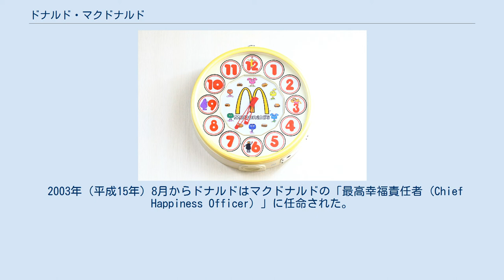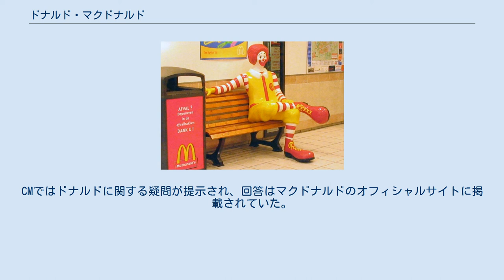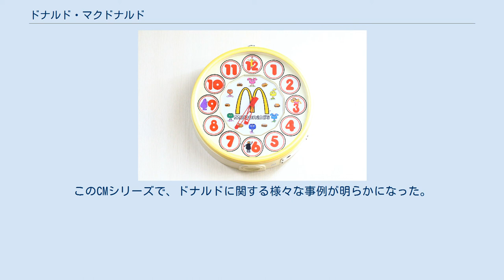ドナルド・マクドナルド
日本の店舗にあるオブジェ ドナルド・マクドナルドは、ファーストフードチェーン店マクドナルドのマスコットでありピエロ（正確には涙のマークがついていないためクラウン）である。
 英語での原名はロナルド・マクドナルド（Ronald McDonald）であるが、この項目では日本における正式名称である「ドナルド・マクドナルド」（Donald McDonald）に統一して記述する。
モデルは道化師のウィラード・スコットであり、初代ドナルドはウィラード自身が演じた。
 マクドナルドが1963年に生み出した。
アメリカ合衆国の児童の96%は彼を知っており、米国一知られたファストフードの宣伝キャラクターである。
テレビCMにおいて、このピエロは架空の世界マクドナルドランドに住んでいて、後述の仲間たちと冒険を繰り広げる。
近年ではこの「子供じみた」ドナルドは次第に消えていき、日常生活での子供たちとのふれあいが描かれるようになった。
途中から等身大のアニメで描かれるようになる。
 ドナルドは31の違う言語を使うとされ、日本語、北京官話、オランダ語、タガログ語、ヒンディー語などを話す。
 多くの人々が常勤でドナルドの衣装を着て病院の子供たちを訪れる。
またドナルド・マクドナルド・ハウスでは近くの長期療養施設に入院する子供に会いに行く親が宿泊することができる。
 ファストフードをめぐる論争で、ドナルドはタバコブランドのキャメルの元マスコットジョー・キャメルになぞらえて批判された。
 2003年（平成15年）8月からドナルドはマクドナルドの「最高幸福責任者 (Chief Happiness Officer) 」に任命された。
 2010年（平成22年）5月24日、企業活動の監視を行う非営利団体がマクドナルドに対し、ドナルドの「引退」を含む販促活動の自粛を要求した。
同団体は、ドナルドなど子供に人気のキャラクターを使ったマクドナルドの販促活動が、不健康な高カロリー食品の需要をあおったと主張。
一方マクドナルドは、「ドナルドはバランスがとれた食生活を提案している。彼の存在は永遠だ」として活動自粛要請を拒否した。
 1980年代までのマクドナルドのCMではドナルドは頭に帽子をかぶっており、今のイメージとはまったく異なるものであった。
 人形のポーズに決まりはなく下記の画像のようにタイ王国では合掌(ワイ)していたり(普段から合掌が文化として根付き、2004年時点で同国のドナルドの約9割は合掌している)、顔のメイクなどは国ごとに違いが見受けられるものの、赤いアフロ、赤と白の縞模様の服、赤くて大きい靴などは万国共通である。
 上記のとおり、このマスコットの本名（正式名称）はロナルド・マクドナルドであるが、日本ではドナルド・マクドナルドとなっている。
これは、マクドナルドが初めて日本に進出した際、藤田田が日本人にとって「ロナルド」という単語は発音しにくく「ドナルド」の方が発音しやすいという意見を採用したためである。
 なお、日本マクドナルドは「『ドナルド』と『ロナルド』、どちらも正しい名称である」と公言している。
そのため、日本国内でも容器のデザインに関する版権表記の部分などにはロナルド (Ronald McDonald) の表記が見られる。
 人間による「実写版」ドナルド ドナルドは子供たちに心と体の元気を伝える存在として全国各地で活動している。
その活動内容は主に「ドナルドパーティ」「ハロー!ドナルド」「ドナルドエクササイズ」などがある。
 また、テレビCM内でも「毎日朝ごはんを食べるように」、「外で遊ぶように」、「夜は早く寝るように」などの元気で健康な生活を子供たちに呼びかける活動を行っていた。
 他に日本マクドナルド社が清水エスパルスのマッチデースポンサーをしたホームゲームではスタジアムのイベントに登場し、試合勝利後に選手とサポーターが一緒になって行う勝ちロコにも参加した。
 これらキャラクターが描かれた数少ない壁掛け時計 ドナルドには以下のような仲間たちがいる。
かつてはドナルドと共にハッピーセットのおまけの玩具になることも多かったが、2005年以降、2017年11月から12月にかけて一度限りの復活を果たした以外、日本国内ではほとんど姿を見かけなくなった。
 ()内は英名・正式名称。
 『ドナルドのウワサ』は2004年（平成16年） - 2007年（平成19年）初頭頃に放送されていたテレビCMのシリーズ。
CMではドナル...